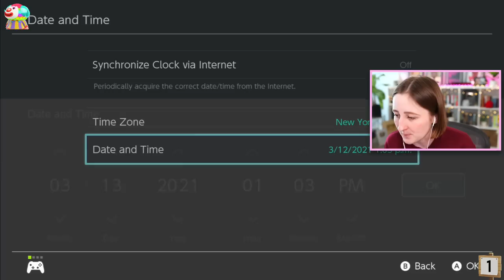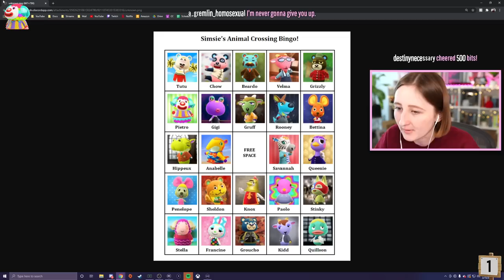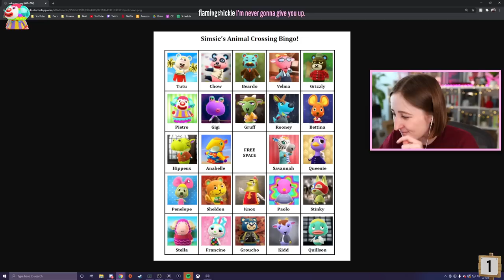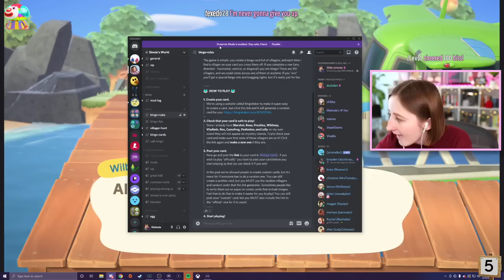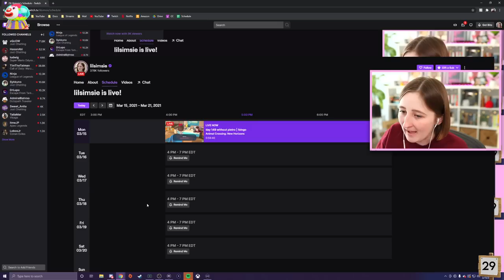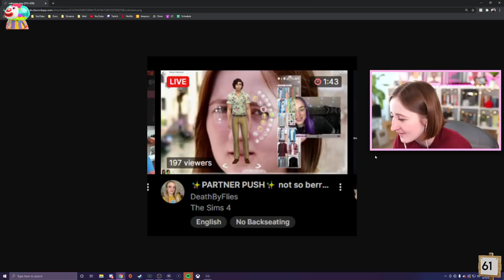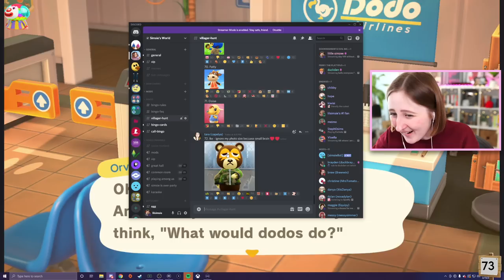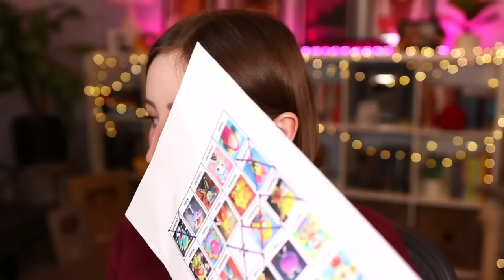day 150 without pietro (3/15/21)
WE HUNT AGAIN FOR PIETRO

- Origin ID: lilsimsie